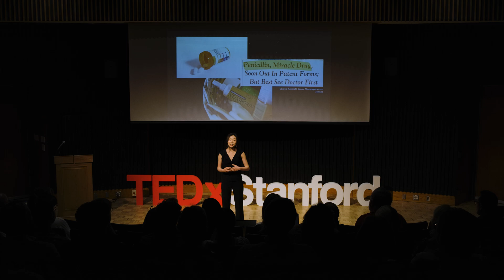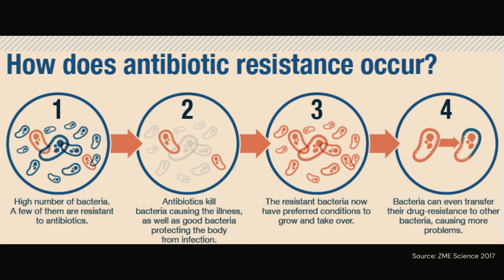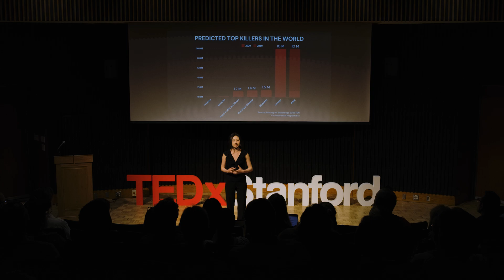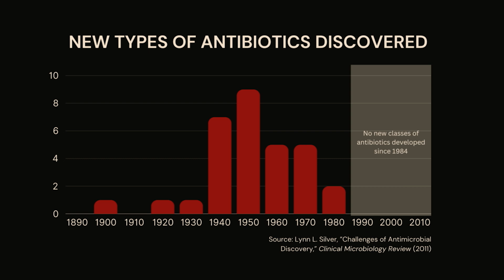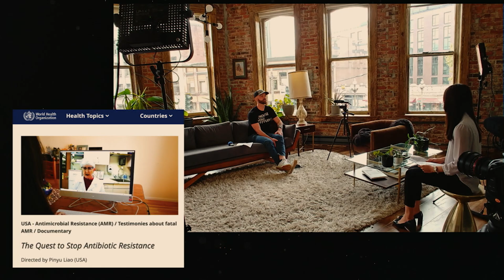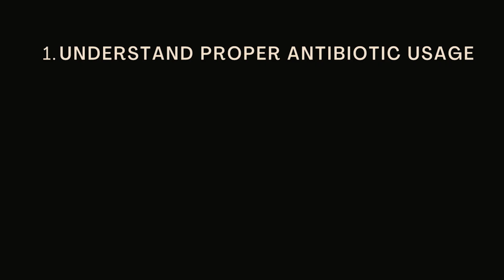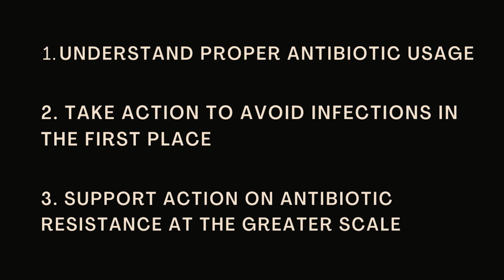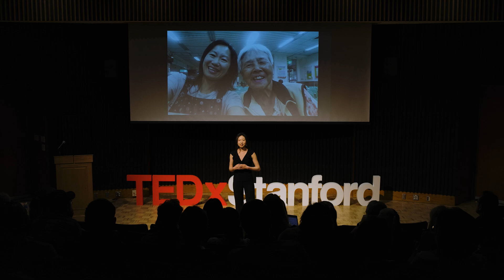How We Can Stop the Next Pandemic: Antibiotic Resistance | Pinyu Liao | TEDxStanford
Since losing her grandmother to antibiotic resistance in 2019, Pinyu Liao has worked extensively in antibiotic resistance, including advocacy towards proper antibiotic usage with her documentary, “The Quest to Stop Antibiotic Resistance,” which was recognized by the World Health Organization, AMR Action Fund, and The Seattle Times. She is passionate about antibiotic resistance, and hopes to advocate for the role of the public in stopping the antibiotic resistance crisis through her TEDxStanford talk. Biomedical Computation Major at Stanford

Pinyu Liao is a scientist, blogger, and advocate for proper antibiotic stewardship and global health. Since losing her grandmother to a bacterial infection in 2019, she has worked on several initiatives to make a change in the antibiotic resistance crisis, from advocacy towards proper antibiotic usage with her documentary, “The Quest to Stop Antibiotic Resistance,” which was recognized by the World Health Organization, to researching antibiotic resistance using computational biology. As a first-generation immigrant, she is also passionate about STEM educational outreach through founding the blog, Lavender + Lab Coats, a website dedicated to sharing her journey as an aspiring biomedical scientist. This talk was given at a TEDx event using the TED conference format but independently organized by a local community.